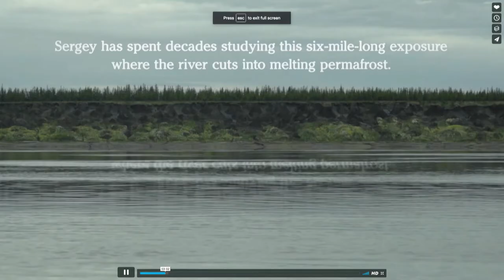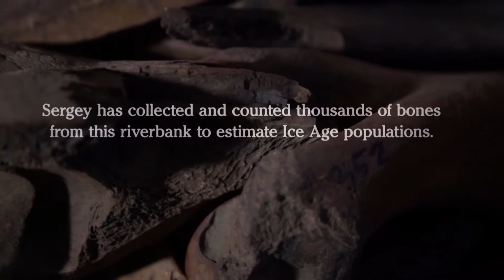Resurrecting the Woolly Mammoth and Other Climate Moonshots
As scientists have slowly come to grasp the seriousness of climate change, many have begun to doubt that humans can transition away from fossil fuels fast enough to avoid serious ecological collapse on land and in the oceans. Some researchers have suggested that we should take unusual measures to prevent these outcomes. Among the more familiar of these “moonshots” is the plan to cool the planet by seeding its atmosphere with sun-reflecting aerosols. But more recently, Russian scientists have proposed an even wilder scheme to cool the Arctic’s melting permafrost with lab-grown woolly mammoths. A paleo-ecologist and a renowned earth systems scientist join science writer Ross Andersen—who recently spent several weeks on assignment in Siberia exploring the giant craters that inspired the woolly mammoth moonshot—to explore the possibility and the difference it could make.

 Ross Andersen, Moderator
 Jacquelyn Gill
 Max Holmes